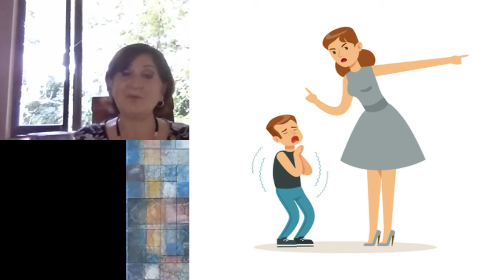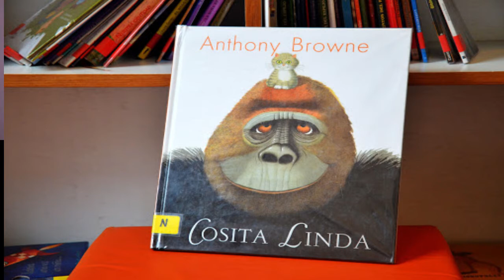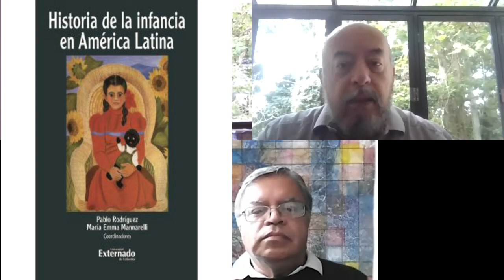Amigos en la infancia / con: Maricarmen Delfín, Enrique Escalona, Alberto Calderón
Recuerdos de la infancia, el punto de vista social, cuentos, historias, libros, poesía, películas, teatro relacionado con la amistad en la infancia, se que les encantará.